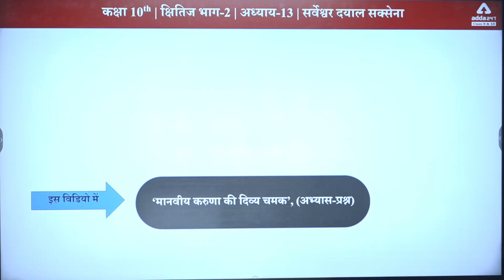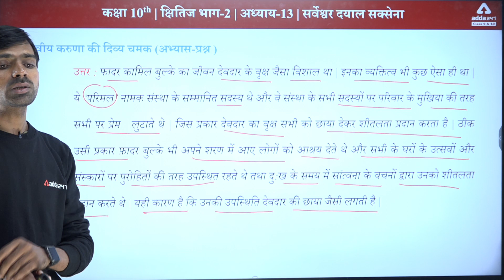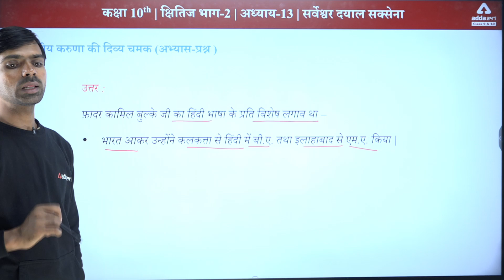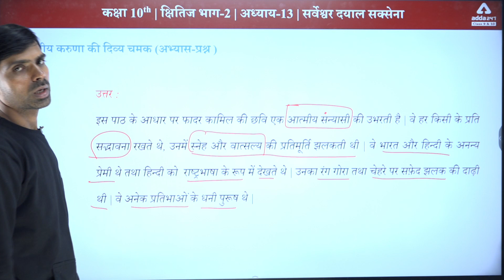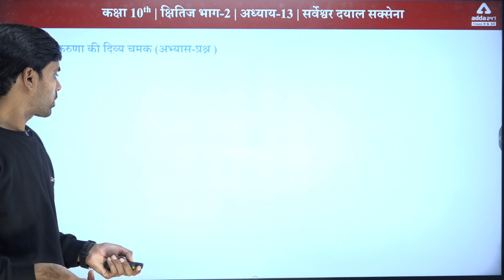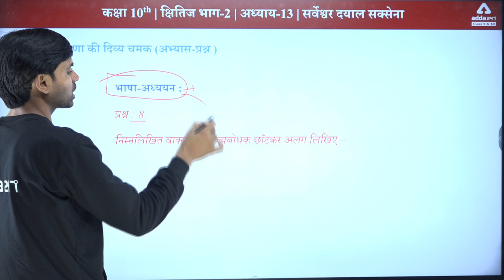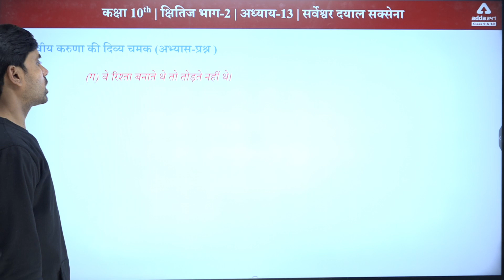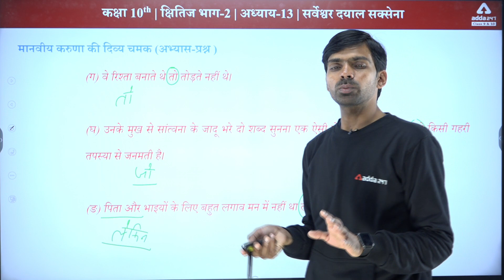Class 10 Kshitij Chapter 13 | Manviya Karuna Ki Divya Chamak | Question Answer Board 2023